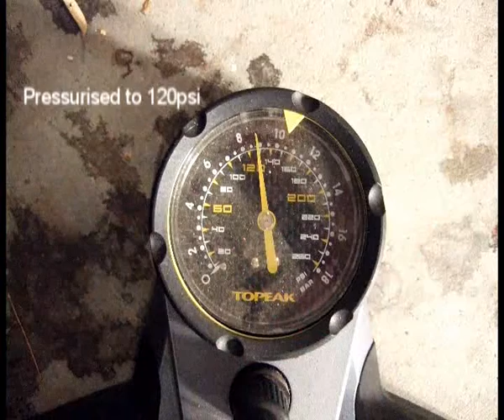Hydrostatic Silencer Attachment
This is an addon to the launcher that allows us to do hydrostatic pressure tests of our bottles before flight. This test is not intended to break the bottle, just test it will hold a certain pressure ie: 140psi. The aim is alos to reduce the noise of the escaping water and air through the abort valve, especially since I do a lot of testing at night in the garage